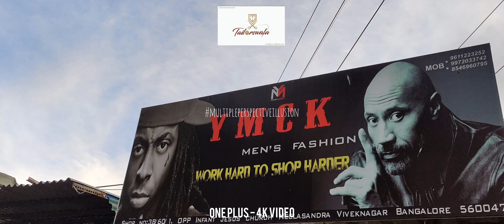🌈TAILORSWALA.COM💫 ✨ASSOCIATION✨ with 👽multipleperspectiveillusion👽ONEPLUS 4K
✨EXCITED TO ANNOUNCE A NEW ASSOCIATION WITH @tailorswala✨💫 🌈 @simranmendiratta 💫 (Fashion Designer) 💚✨💜 @khushi2140 💜✨💚 (Philanthropist) 💚
Shop franchise owner & details: @pasha21786 🌈👽💫
Do follow if you can grow us ORGANICALLY!